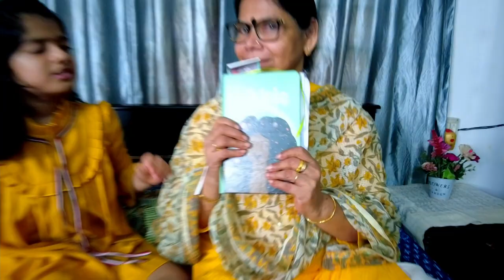What's inside my Grandma's Bag..??!!! Pappu and Grandma Vlogs | Episode 14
Being damn curious of what really is inside grandma's bag..???
Why it is so heavy...???
Here's a beautiful episode full of Pappu's curious search.
Let's see what's really inside..!!
Watch the full fun filled episode and do share, support us like always..!!